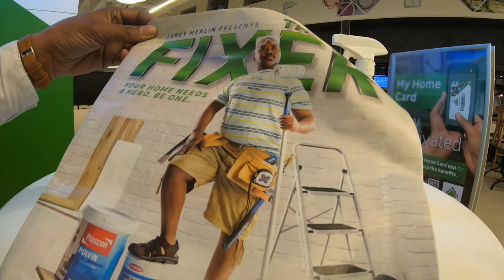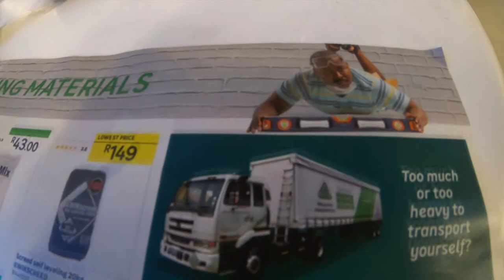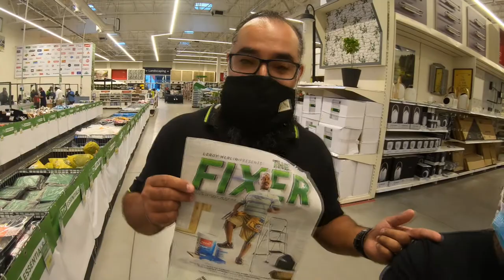Seeing Myself On A Newspaper In A Leroy Merlin Store Vlog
Video Created by Siphiwe Yola Mbata
Follow on instagram: @favourmedia @siphiweyolambata